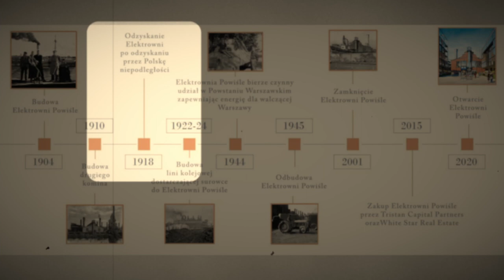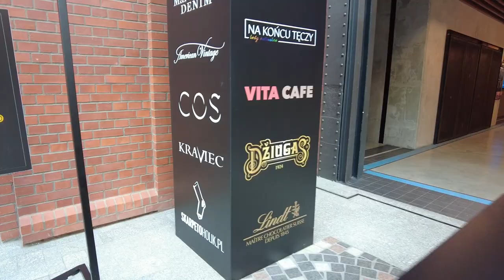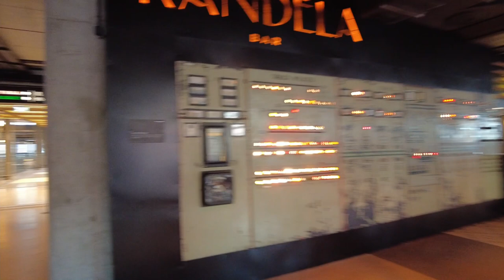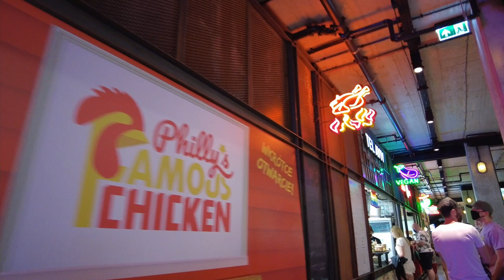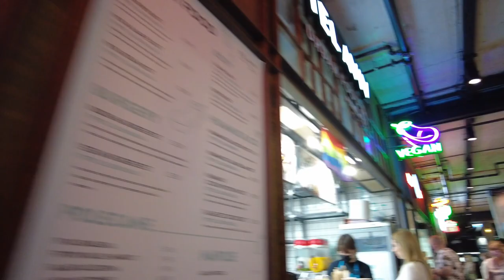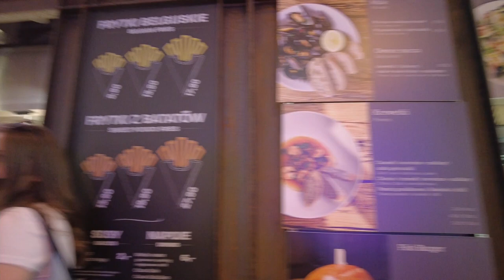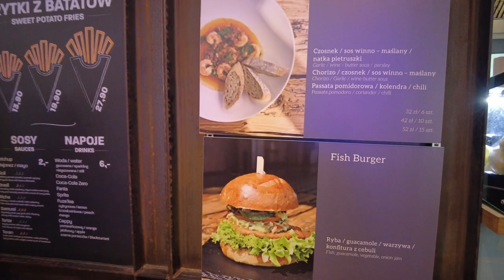Elektrownia Powiśle. Интересное место притяжения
Предлагаем погулять по бывшей электростанции Варшавы. Здание имеет 100летнюю историю и сложную судьбу. Много оно видело и пережило, и , в конечном счёте стало очень атмосферным и интересным местом, где можно увлекательно провести время. Перекусить и пошопиться. А также посмотреть на дизайнерское промышленное оформление этого прекрасного здания.

0:00 Вступление
0:24 История
2:15 Фаст фуд
6:35 Прогулка по этажам